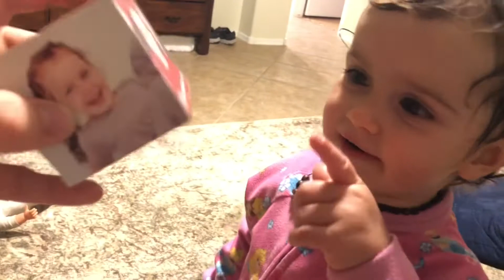Stover Family video May 2021